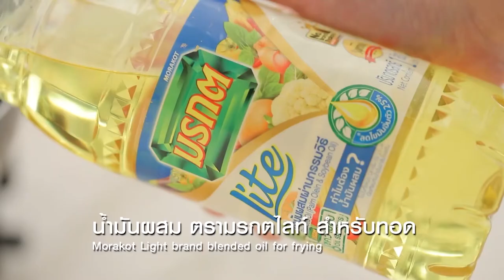กินได้ก็กิน (ทำกินเอง) เมนู ซุปผักเสฉวน /เปาะเปี๊ยะไส้อั่ว l EP.184 [1/3]